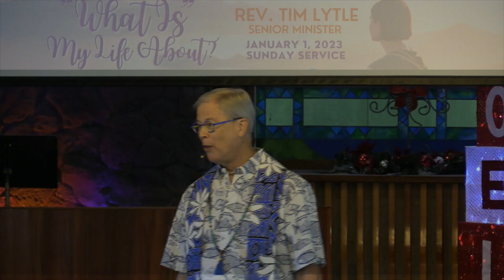What Is My Life About? with Rev. Tim Lytle, 1.1.2023 Main Message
Do you have clarity what your life is about? What your purpose is? Clarity of purpose makes all the difference!